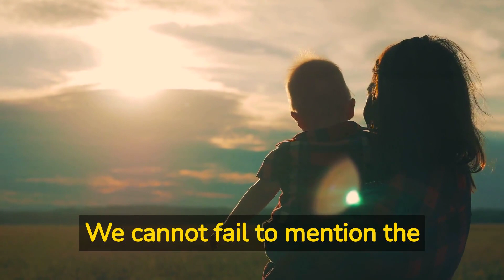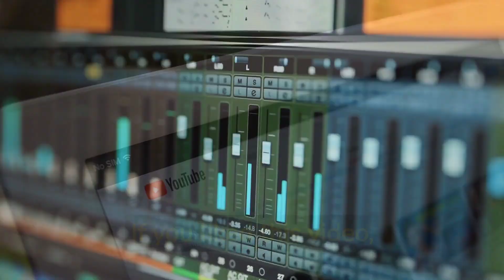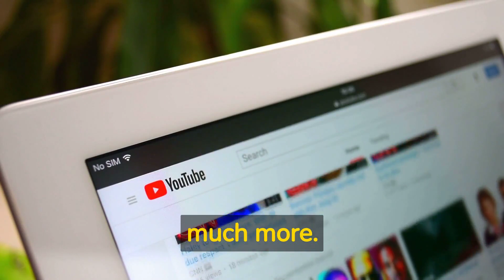Songs to dedicate for mother's day